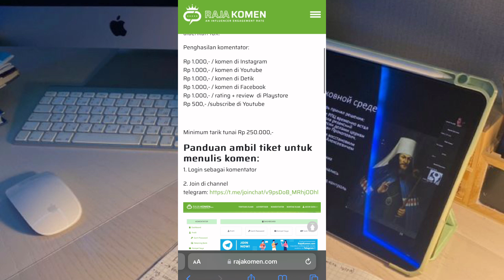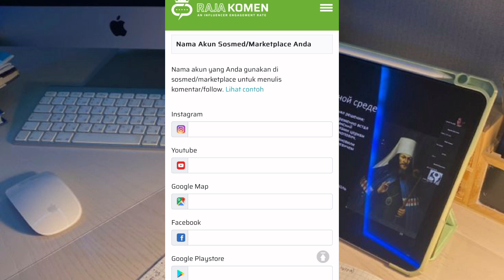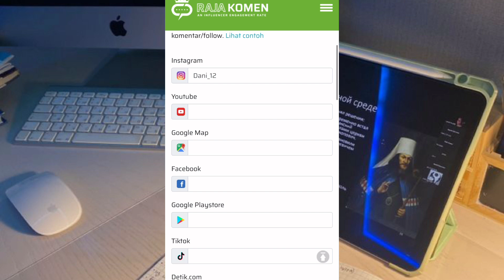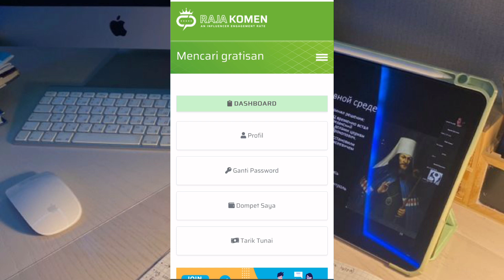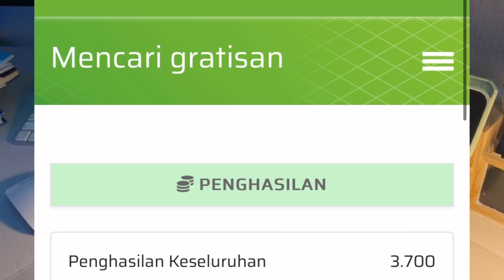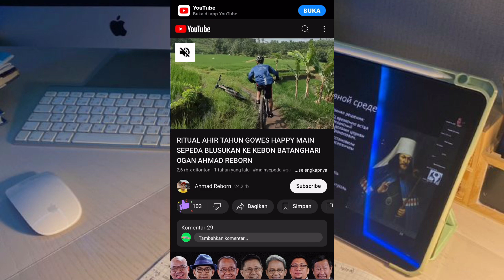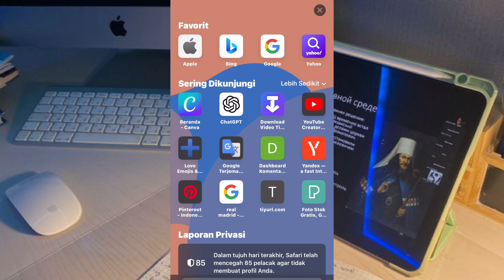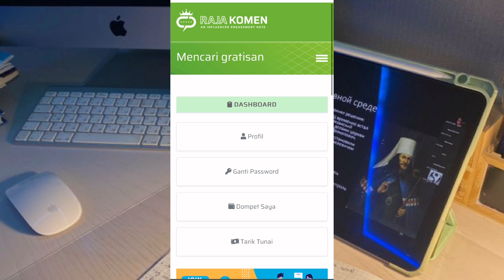HANYA LIKE DAN KOMENTAR DI FACEBOOK DAPAT DANA, APK PENGHASIL UANG - CARA DAPAT UANG DARI INTERNET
Kerja online mudah cuma Like dan komentar di Facebook dapat uang - Cara Dapat Uang dari internet

Di Channel ini saya akan berbagi tips dan trik cara mendapatkan uang dari internet tanpa modal buat kalian yang mempunyai skill terbatas dalam bidang teknologi tapi punya kemauan yang tinggi untuk bisa menghasilkan uang dari internet dan mendapatkan penghasilan tambahan lewat internet. Di channel ini saya akan fokus untuk membahas tentang menghasilkan uang dari internet melalui website penghasil uang (web penghasil uang) dan aplikasi penghasil uang yang terbukti membayar. Selain itu kami juga akan fokus tentang cara mendapatkan uang dari internet, menghasilkan uang dari internet tanpa modal dan skill khusus. Selain itu kami juga akan membahas tentang cara mendapatkan penghasilan tambahan lewat hp, kerja online tanpa modal, aplikasi penghasil uang tercepat, Terus pantengin channel ini yaa agar dapat informasi
terbaru. Terima kasih.